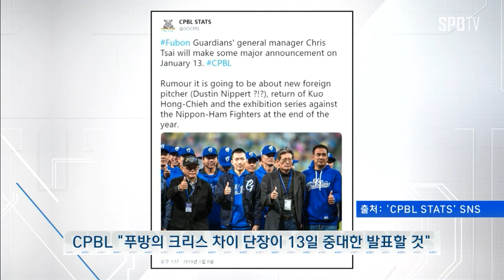[KBO 리그]니퍼트 대만 푸방 계약 유력…"13일 깜짝 발표 후보" (스포츠타임)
2019년 1월 10일 스포츠타임방송.